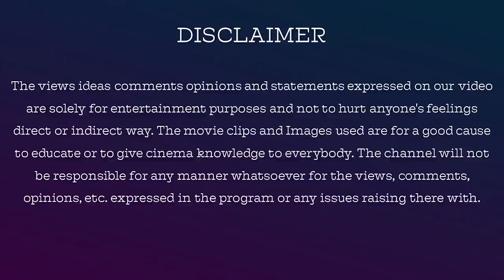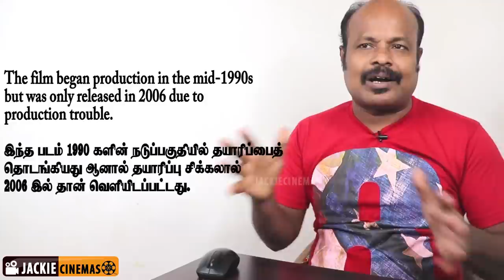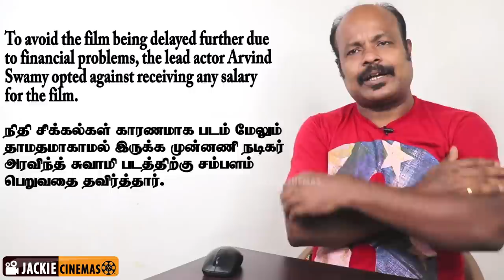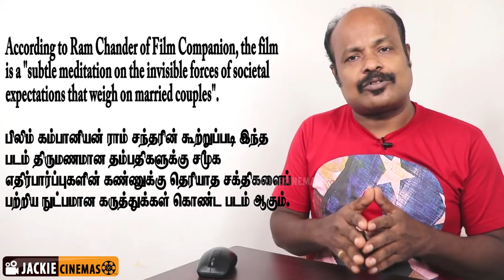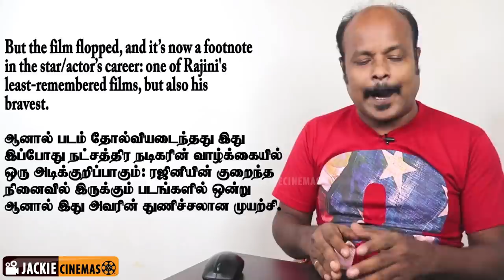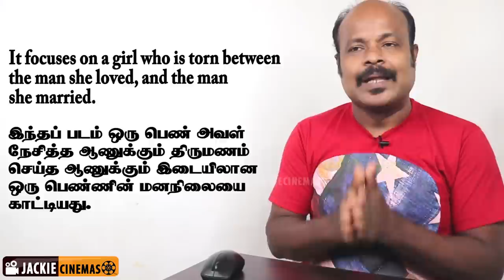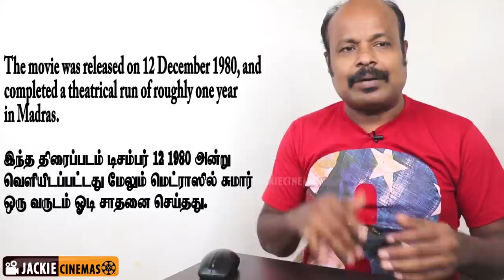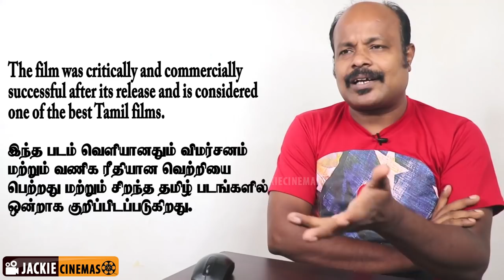Mahendran Best Top 10 Movie List | இயக்குனர் மகேந்திரன் சிறந்த 10 திரைப்படங்கள்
J. Alexander (25 July 1939 – 2 April 2019), known professionally as Mahendran, was an Indian film director, screenwriter and actor, known for his work in the Tamil film industry. Mahendran is regarded as one of the greatest film makers of Tamil cinema and has influenced several filmmakers of the generations followed.
Mahendran entered the film industry as a screenwriter, writing scripts for nearly 26 films. He made an immediate impact with his first directional venture Mullum Malarum (1978).

கால ஓட்டத்தில் காணாமல் போனவைகள் பாகம் 1 & 2 , உப்புக்காத்து - பாகம் 1,  நினைத்தாலே இனிக்கும் - பாகம் 1 (Tamil Edition)

Name: V.Dhanasekaran
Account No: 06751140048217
Bank IFSC Code: HDFC0000675
Swift Code: HDFCINBB
Bank Name: HDFC Bank

jackieTV link